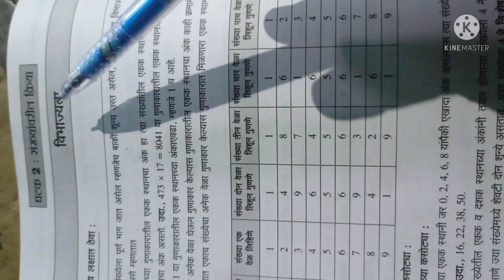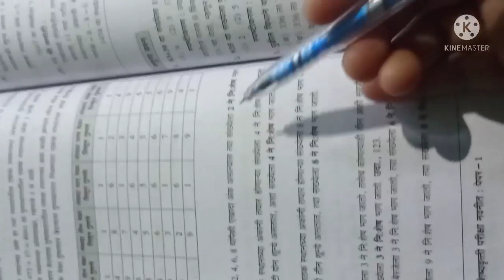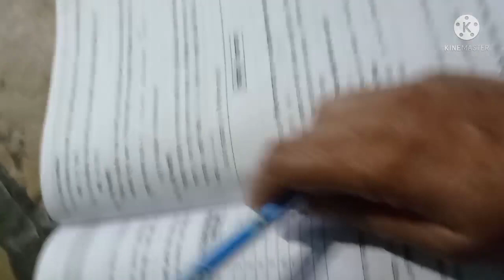घटक २. संख्यावरील क्रिया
वर्ग आठवी गणित शिष्यवृत्ती